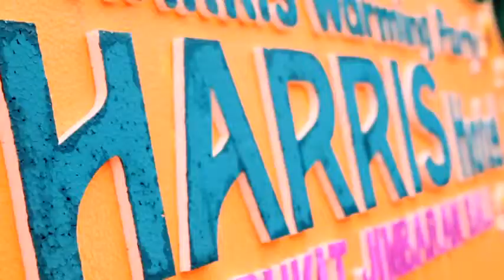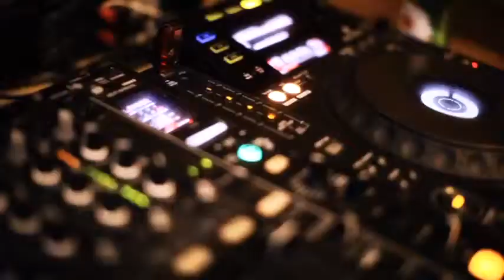HARRIS Warming Party, HARRIS Hotel Bukit Jimbaran Bali